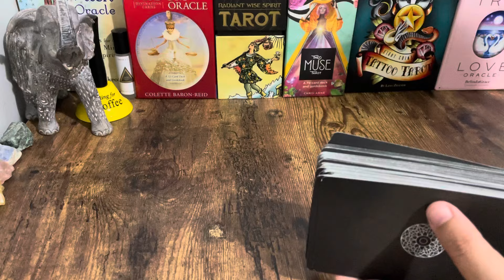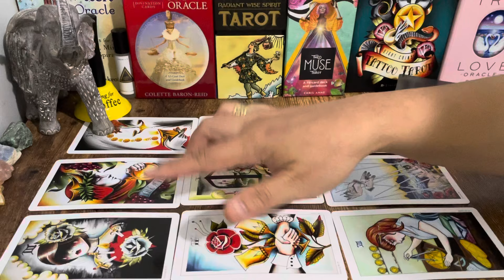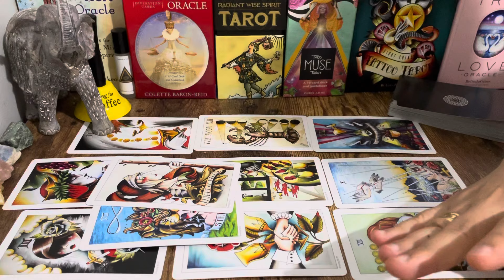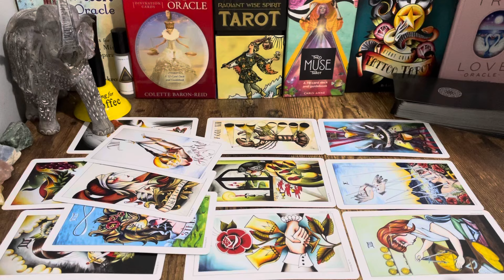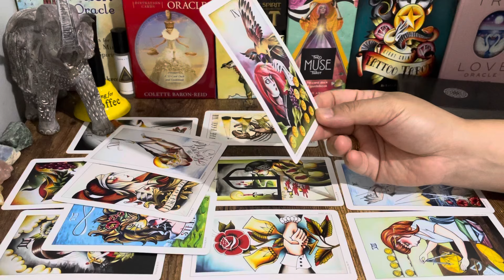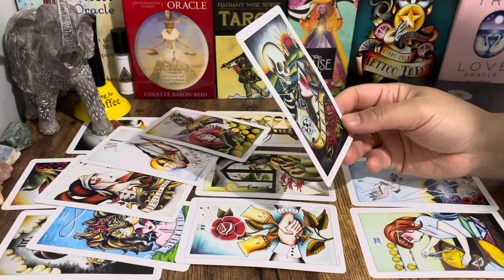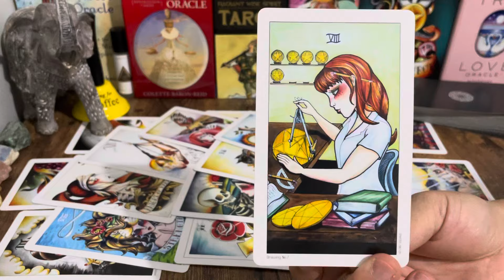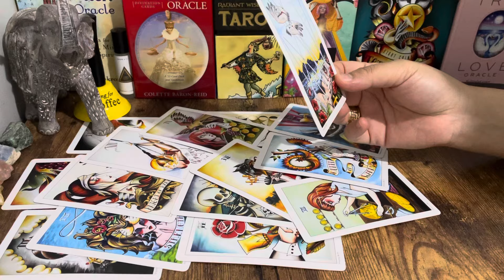⭐️ SAGITTARIUS →You're MARCH 2024 💌 Divine TAROT Message → This is For Your Sign ⏳ Sagittarius.